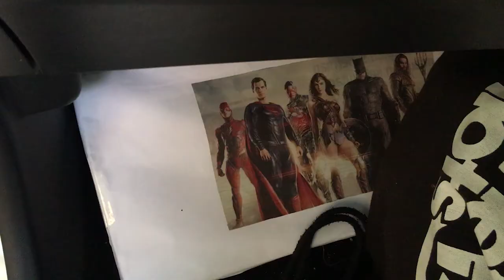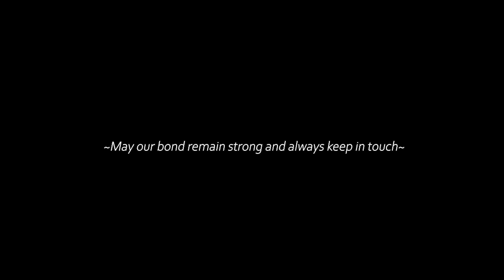VLOG Gangstafilia Bonding Camp @ Rimbun, Janda Baik (2018)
5th - 7th January 2018, Gangstafilia (URP IIUM Batch 21) had done a bonding session among them at Rimbun, Janda Baik.

Dedicated to my beloved Gangstafilia. May our bond is always strong and always keep in touch.